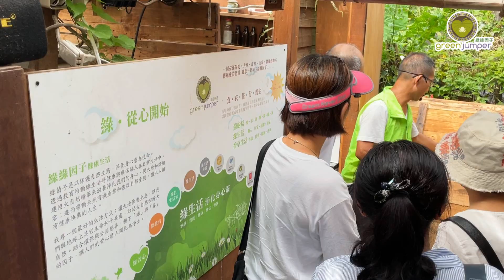綠善生活 生態永續 / 衛理女中參訪綠茵子 綠善生活農場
綠善生活農場是以保護自然生態、淨化身心為使命。將食物森林搬到餐桌上，呈現出大地餐桌與生活美學的藝術，讓香草生活開啟五感療癒，以及全面推動手心翻轉與在地創生，宣導自然農法與種樹護生理念，並且結合城市農夫免彎腰菜畦、香草蚯蚓箱、香草傳愛與永續花園等各種栽培體驗，打造出人人心中的桃花園，讓台灣成為花果島、能量島、療癒島的美好願景，落實在居家生活。敬邀您一起行動。綠茵子 綠善心 綠善行，請讓我們一起從綠善生活開始~